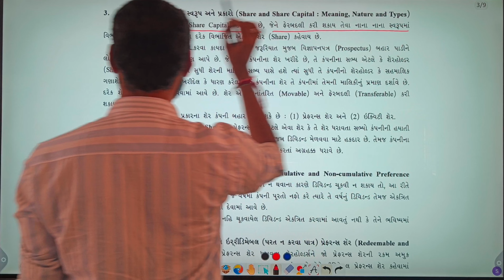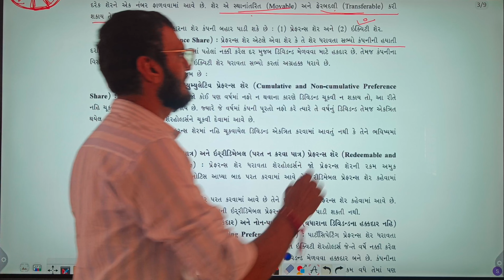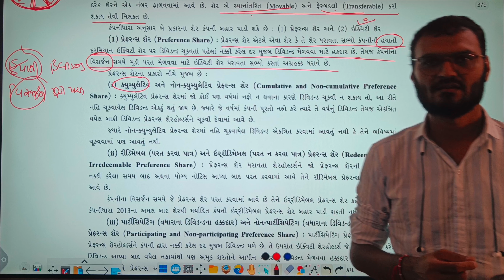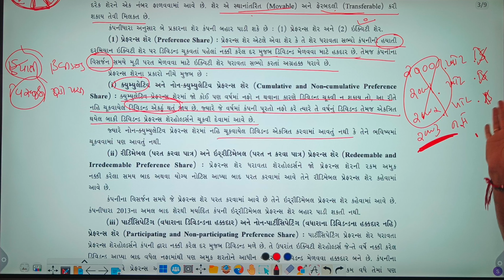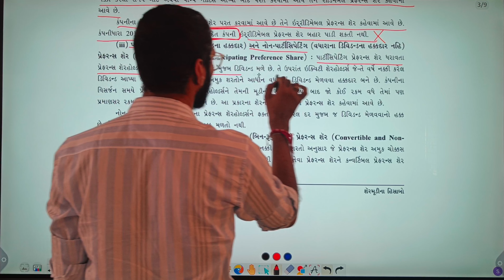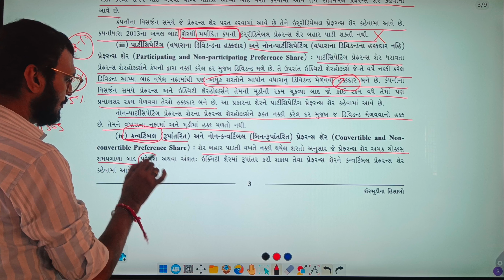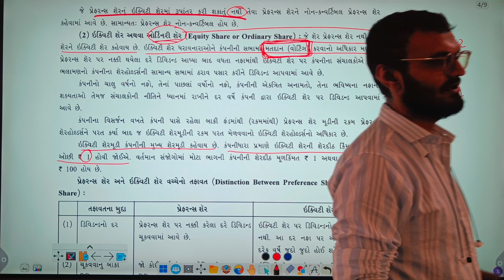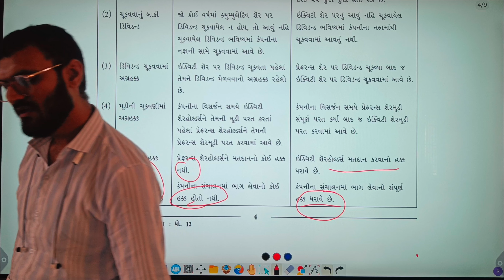Shermudina hisabo | શેરમૂડી ના હિસાબો | std 12 commerce part 2 share capital | account in gujarati